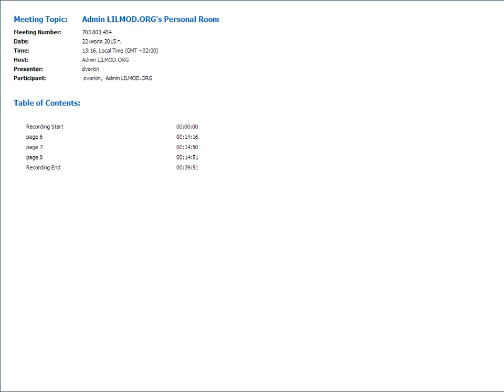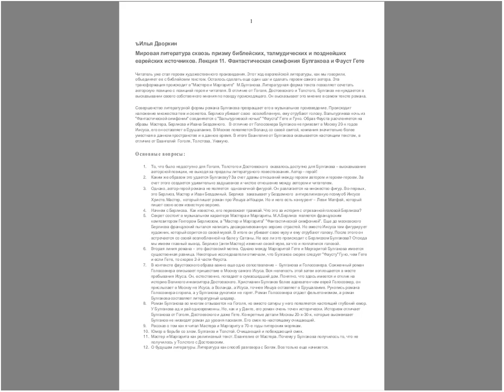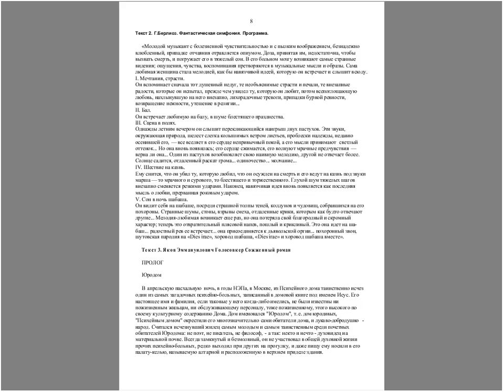Илья Дворкин. Мировая литература. Лекция 11. Фантастическая симфония Булгакова и Фауст Гете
Лекция 11. Фантастическая симфония Булгакова и Фауст Гете
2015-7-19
Читатель уже стал героем художественного произведения. Этот ход европейской литературы, как мы говорили, объединяет ее с библейским текстом. Осталось сделать еще один шаг и сделать героем самого автора. Эта трансформация происходит в "Мастере и Маргарите" М.Булгакова. Литературная форма текста позволяет сочетать авторскую позицию с позицией героя и читателя. В отличие от Гоголя, Достоевского и Толстого, Булгаков не нуждается в высказывании своего собственного мнения по поводу происходящего. Он высказывает это мнение в самом тексте романа.
Совершенство литературной формы романа Булгакова превращает его в музыкальное произведение. Происходит наложение множества тем и сюжетов. Берлиоз убивает свою  возлюбленную, ему отрубают голову. Вальпургиева ночь из "Фантастической симфонии" соединяется с "Вальпургиевой ночью" "Фауста" Гете и Гуно. Образ Фауста расчленяется на образы Мастера, Берлиоза и Ивана Бездомного.  В отличие от Голосовкера Булгаков не привозит в Москву 20-х годов Иисуса, его он оставляет в Ерушалаиме. В Москве появляется Воланд со своей свитой, компания значительно более уместная в данном пространстве и в данное время. В итоге Евангелие от Булгакова оказывается настоящим текстом, в отличие от Евангелий Гоголя, Толстова, Унамуно.